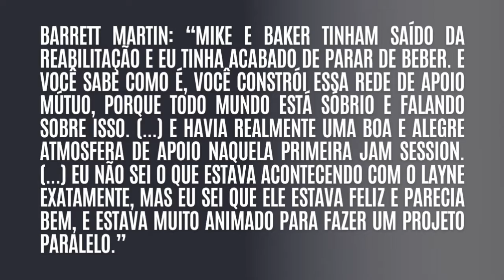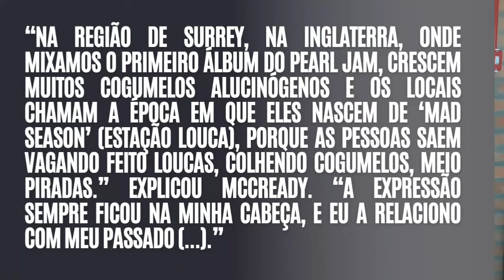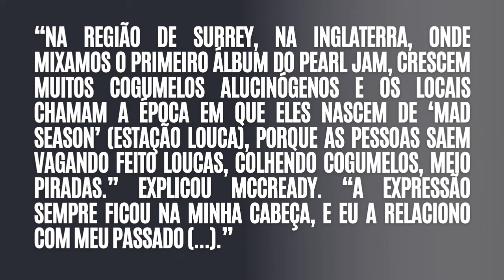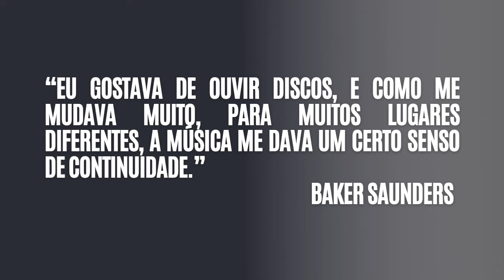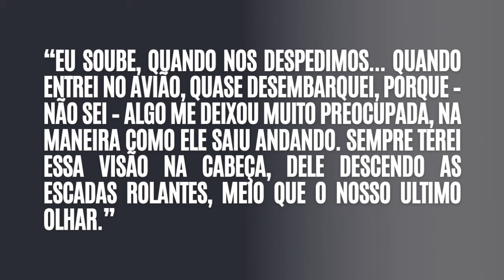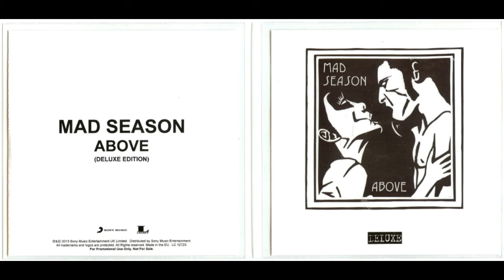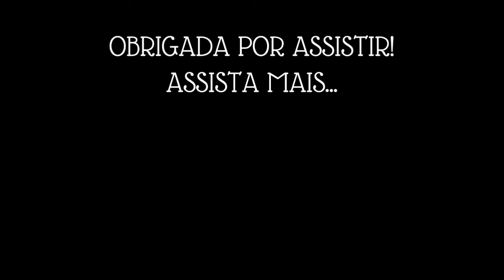🍄MAD SEASON: Por trás das câmeras do SUPERGRUPO GRUNGE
O Mad Season foi criado em 1994 como um projeto paralelo do guitarrista Mike McCready do Pearl Jam, do vocalista Layne Staley do Alice in Chains, do baterista Barrett Martin do Screaming Trees e do baixista John Baker Saunders. O Mad Season, no geral, tem um som mais tranquilo que as bandas desses músicos, com uma forte influencia de blues.

Seu único álbum de estúdio, Above, de 1995, chegou à vigésima-quarta posição na Billboard, ganhou disco de ouro e a música  River of Deceit", tornou-se um sucesso das rádios.

O Mike McCready tinha um objetivo com o Mad Season: ele queria que o Layne se sentisse encorajado em largar a dependência ao tocar com músicos sóbrios, pois tanto o Mike McCready quanto John Baker Saunders e o Barrett Martin haviam recém largado as substâncias.

O álbum Above tem a participação de Mark Lanegan, que anos depois viria a escreve letras de músicas inacabadas do Mad Season.

Em 2015 os membros remanescentes do Mad Season se reuniram para um show com a Seattle Symphony e os convidados Cris Cornell (Soundgarden e Audioslave), o Matt Cameron )Pearl Jam e ex Soundgarden) e o Duff Mc Kagan (Guns N’ Roses). Além das músicas do Mad Season, o show também teve novas músicas do Mike McCready e músicas do Temple of the Dog, com o Jeff Ament e o Stone Gossard do Pearl Jam tocando.

Músicas Above:
1. "Wake Up"
2. "X-Ray Mind"
3. "River of Deceit"
4. "I'm Above"
5. "Artificial Red"
6. "Lifeless Dead"
7. "I Don't Know Anything"
8. "Long Gone Day"
9. "November Hotel"
10. "All Alone"

Músicas Extras Above Box Set:
11. "Interlude"
12. "Locomotive"
13. "Black Book of Fear"
14. "Slip Away"
15. "I Don't Wanna Be a Soldier"

📚Usei como referência:

Livros:

Alice in Chains – A História Não Revelada
Autor: David de Sola
Editora: Ideal

Sing Backwards and Weep
Autor: Mark Lanegan
Editora: Terreno Estranho

🤩Curte toys de rock? Me segue lá!